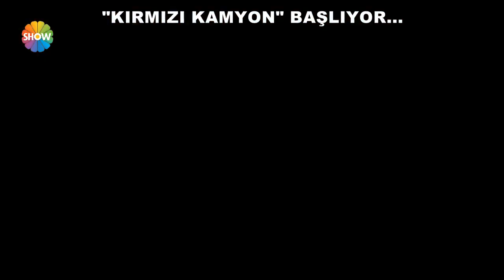Kırmızı Kamyon 31 Mart'ta Show TV'de başlıyor!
Aksiyon ve dramı bir araya getiren farklı hikayesiyle ekranlara yeni bir soluk getirmeye hazırlanan Kırmızı Kamyon, Çarşamba akşamı Show TV'de başlıyor. Tanıtımda güçlü ve hırslı bir karakter olarak dikkat çeken Yavuz'un (Fatih Al), eşini kaybettiği yangının sorumlularını bulmak ve kızı Ömrüm'e (Ebrar Alya Demirbilek) kavuşmak için çetin bir savaş veren Uğur'la (Görkem Sevindik) yollarının nasıl kesişeceği büyük merak uyandırıyor. Karısının ölümüne sebep olanları bulmak için mücadele eden Uğur'un, bu yolda yaşayacakları seyirciyi ekran başına kilitleyecek.
Kırmızı Kamyon, kahraman itfaiyecilerin hayatlarını, zorlu mücadelelerini, yaşadıkları sevinçleri ve hüzünleri ekranlara getirerek Türkiye'de daha önce yapılmamış bir işe imza atacak!

“Cumartesi Sürprizi”, Buse İskenderoğlu'nun sunumuyla, Cumartesi saat 10.00’da canlı yayınla Show TV’de!